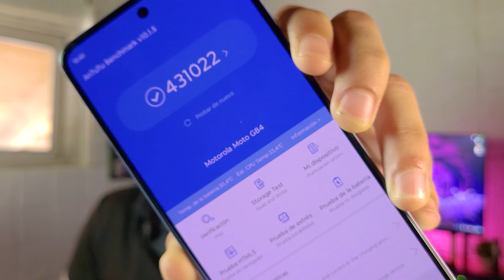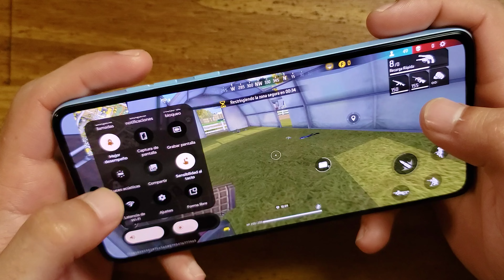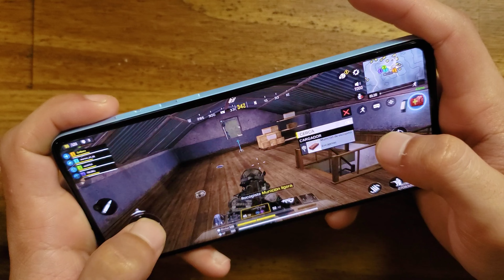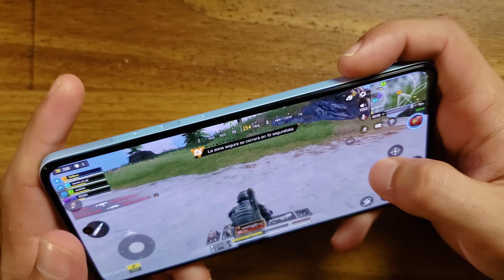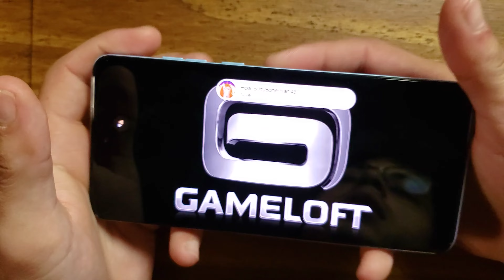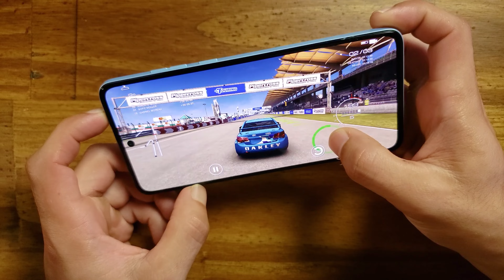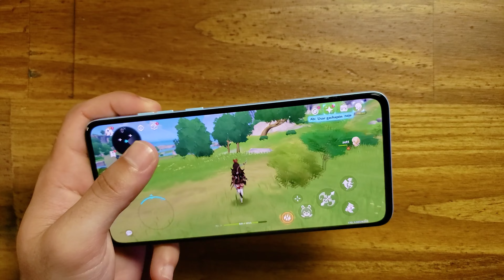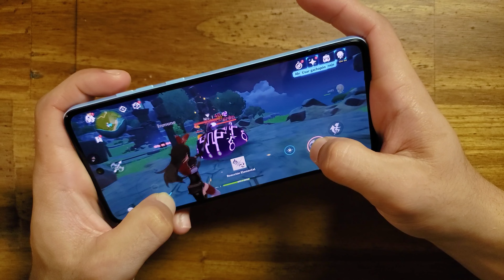Probando JUEGOS | Motorola G84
Este es mi test gaming del Motorola Moto G84. La idea es probarlo con varios titulos como el Free Fire Max, Call Of Duty Mobile, Asphalt 9, Pubg Mobile y Genshin Impact

↳ SOLO EMPRESAS!